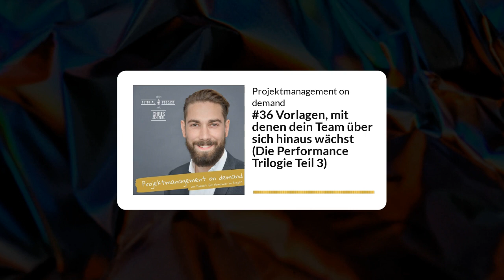#36 Performance im Projekt steigern (Trilogie Teil 3) - Projektmanagement on demand, Chris Schiebel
👉 Wie kannst du die Performance deines Projekt(-Teams) aktiv steigern?

Du kennst sehr wahrscheinlich den Ausspruch, dass es im Projektmanagement darum geht, nicht nur die Dinge richtigzumachen, sondern auch die richtigen Dinge zu tun. Und tatsächlich kannst du die Performance sogar steigern, indem du nichts tust. Wie genau? Darum geht es in dieser Podcast-Folge. Und wie gewohnt bekommst du von mir Vorlagen und eine Checkliste mit an die Hand.